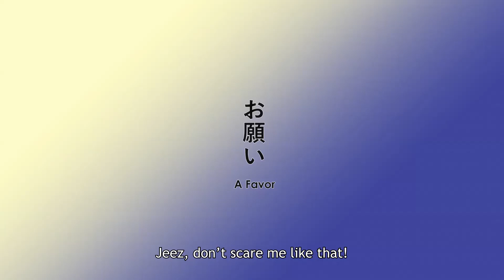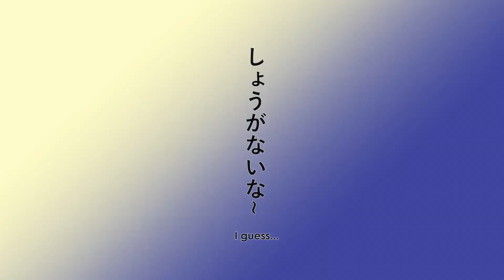Honobono Log Ep. 4 Parody | By. MagoZero [ Malaysian Vtuber Fan Animation ]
Ft.  Elfie Mago

________________________________ඞ_________________________________

Tip jar please onegai!

________________________________ඞ_________________________________

🐺Stream Rules:
You watched enough vtubers already, you still don't know?

🐺Credits:
Model:
Me

Rigging:
Tsuhara Kirisato: